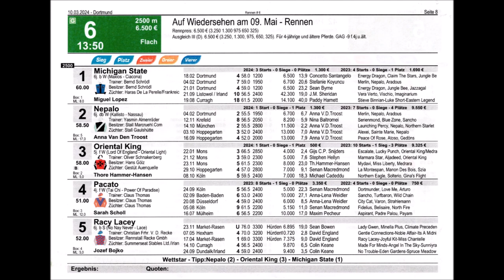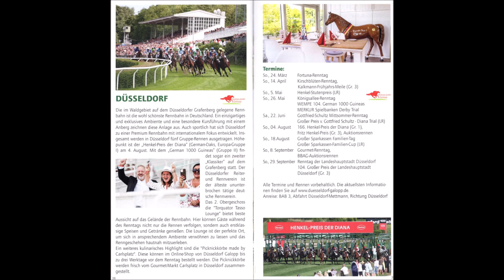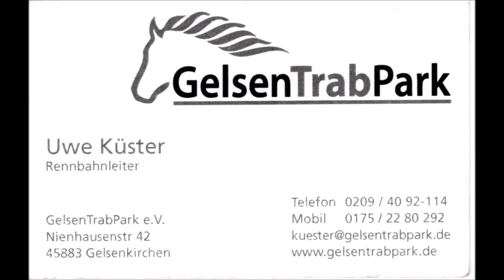Galopprennbahn Dortmund 10.03.2024 * 6. Rennen Sieger Anna van den Troost auf Nepalo